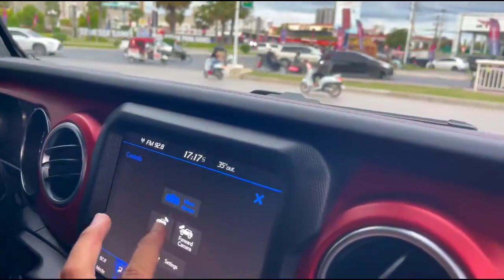Jeep wrangler Rubicon 2021 តម្លៃ $77900 ☎️012727141 ☎️017273721 ☎️070727141#cambodiacars ​khcars